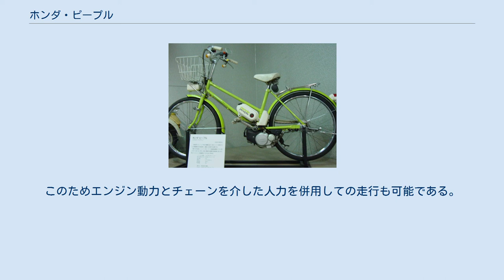ホンダ・ピープル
ホンダ・ピープル ホンダ・ピープル（HONDA people）は、本田技研工業がかつて製造販売していたモペッド（原動機付自転車）である。
 1984年2月22日発表、同年3月15日発売。
型式名AB17。
 オートバイに馴染みのない高齢・女性層を対象として開発された。
1970年代に大ヒットしたロードパルと同様のコンセプトであるが、本田技研工業は自転車用後付けエンジンの製造販売からスタートした歴史があり、モペッドはいわば“創業の原点”と言うべき存在で限りなく自転車に近い外観および1975年に販売終了となったノビオ以来9年ぶりに復活したペダル構造によるエンジン始動とすることで抵抗感を払拭。
乾燥重量も24kgまで軽量化させ容易な取り回しをコンセプトとしたモデルである。
 その当時でも時代錯誤と見られていた「原動機付き自転車」をあえて発売した背景には、補助動力付き自転車が一般の自転車と同じく無登録・免許不要で乗れる法改正が取りざたされていたことも一因である。
 しかし当時の販売店にはHY戦争の結果としてもたらされたスクーターの大量在庫が存在し、大幅な値引販売が行われていた。
また発売2年後の1986年には公道走行におけるヘルメット着用義務が原動機付自転車にも適用された影響もあり、販売は低迷しわずか数年で製造を打ち切られた。
 ホンダ・ピープル 旧・交通博物館所蔵車 始動はペダルを漕いだ上で手元のスイッチを操作することで行い、スロットルはグリップではなく右手親指で操作するレバー式であるほか、搭載される排気量24ccのAB17E型空冷2ストロークエンジンは最高出力0.7psと極めて低く補助動力的存在で最高速度は18km/hとされた。
 パイプフレームやホイールなど車体は自転車と同様であり、サスペンションは前後ともにリジット式である。
 駆動系は、エンジンの駆動軸に直結したローラーが後タイヤを摩擦力により回して動くシステムを採用した。
このためエンジン動力とチェーンを介した人力を併用しての走行も可能である。